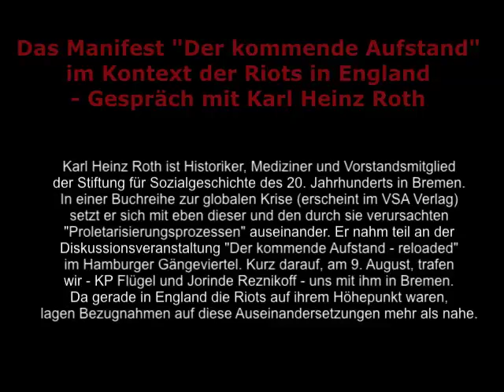Das Manifest "Der kommende Aufstand"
Das Manifest "Der kommende Aufstand" im Kontext der Riots in England - Gespräch mit Karl Heinz Roth.
Karl Heinz Roth ist Historiker, Mediziner und Vorstandsmitglied der Stiftung für Sozialgeschichte des 20. Jahrhunderts in Bremen. In einer Buchreihe zur globalen Krise (erscheint im VSA Verlag) setzt er sich mit eben dieser und den durch sie verursachten "Proletarisierungsprozessen" auseinander. Er nahm teil an der Diskussionsveranstaltung "Der kommende Aufstand - reloaded" im Hamburger Gängeviertel. Kurz darauf, am 9. August, trafen wir - KP Flügel und Jorinde Reznikoff - uns mit ihm in Bremen. Da gerade in England die Riots auf ihrem Höhepunkt waren, lagen Bezugnahmen auf diese Auseinandersetzungen mehr als nahe.